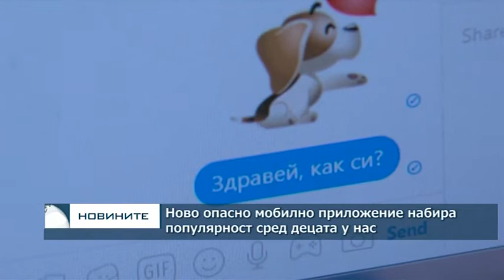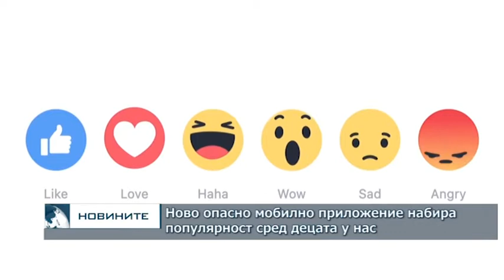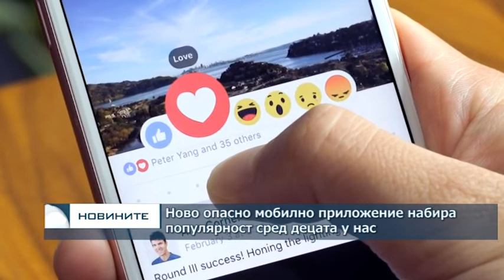Ново опасно мобилно приложение набира популярност сред децата у нас